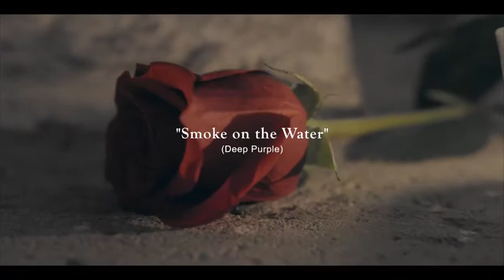GLAM Association "Smoke on the Water"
Massimo Turrini e GLAM Association presentano "Smoke on the Water"